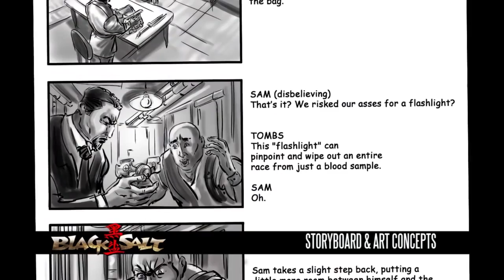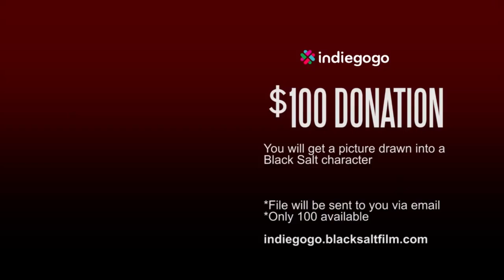Black Salt Indiegogo Campaign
Black Salt is a live-action short film project based on a critically acclaimed comic book franchise.Visit our crowd funding campaign